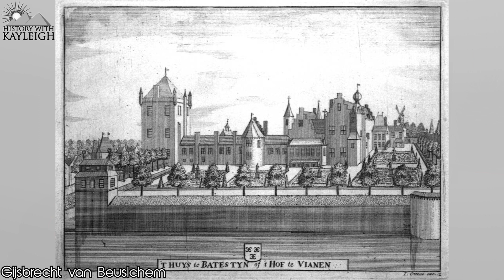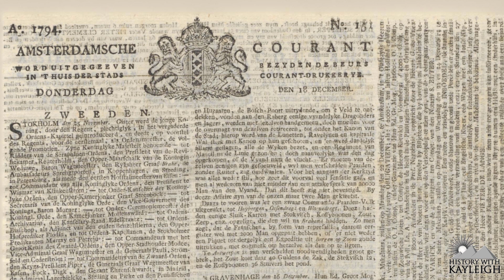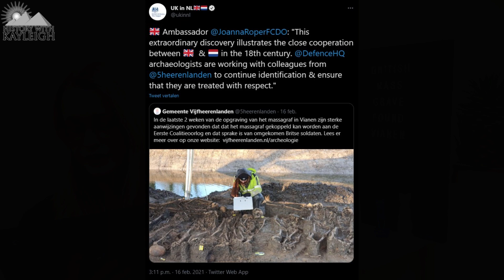81 British Skeletons Found In Mass Grave. Victims First War Of The Coalition Vianen, The Netherlands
Back in november I reported about 20 skeletons that were uncovered during excavation work on the city moat of Vianen.
Of course work on the canal has now come to a standstill awaiting excavations.
The location where the skeletons were found is in or near the former Batestein Castle grounds.

At the time it was unclear how many more skeletons they would find, how these people came to an end and why they were laid to rest stacked on top of each other in this exact location.
And even though we don’t have all the answers at this point in time, we do have more information that I would like to share with you.
They have now discovered 81 skeletons.
In the last week of February the Archaeologists told multiple news outlets that they think they have discovered when these people lost their lives, why the skeletons were found at this location, who these bodies belonged to and what the reason was for their demise.
One of the biggest clues as to when these people lost their lives and were laid to rest came from the dental remains on some of the bodies.
Almost all the teeth were in good condition but they had a specific type of wear on the teeth in just one place that is believed to be caused by the round stem of a pipe.
Pipe smoking in the Netherlands started around 1600 for the wealthy, but wasn’t a common widespread thing among other classes until 1690.
The remains that were found seem to suggest they were relatively poor.
The archaeologists found traces of extreme violence on the remains, and after a closer look and more research they discovered saw marks.
These saw marks are an indication that the marks were caused by surgeons amputating limbs from the wounded or conducting autopsies.

This evidence of medical treatments being done on the bodies suggests that a field hospital was near this location.
Upon research they found out that indeed a field hospital was located on the castle ground of Batestein in Vianen, just 100 meters from the location of where the bodies were found.
According to the Amsterdamse Courant (the newspaper from the time) this field hospital was established on December 28 1794, it was run by the British who were fighting against the French alongside the State Army and troops from Prussia.

This leads the Archaeologists to believe that these uncovered bodies are British soldiers who were injured and died in the fight against the French in the First war of the Coalition.
The war of the first coalition was fought between April 20th 1792 and October 18th 1797.
Several European powers fought against the Constitutional Kingdom of France which due to the French Victory became the French Republic.

In the diaries of Corporal Robert Brown we can read how much the soldiers must have suffered.
One of his diary entries reads: ”The winter of 1794/95 was brutal and harsh. Breath that the soldiers exhaled seemed to instantly freeze in the air. The tears they shed in their misery clung to their eyelids like frozen drops. There was far too little food and drink to at least remain a little warm inside. Morale was low and hunger was great. Half the regiment was sick and exhausted. Every day comrades died, sometimes thirty or forty in a day.”

British Ambassador to the Netherlands Joanna Roper spoke of a “special find from a period of close cooperation between the UK and the Netherlands in the 18th century, it is yet another example of the close historical ties between our two countries.”

RTV Utrecht
SBS 6
Sources: